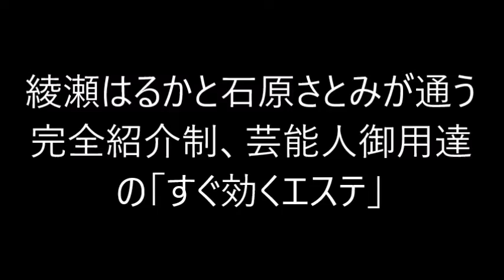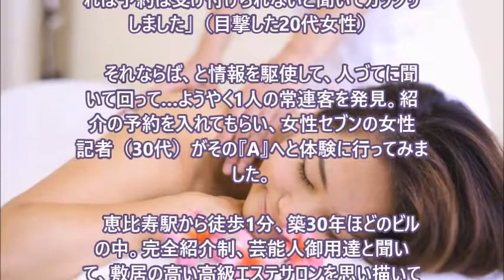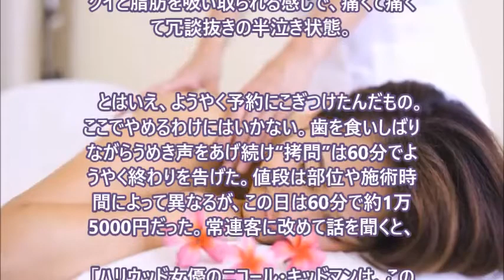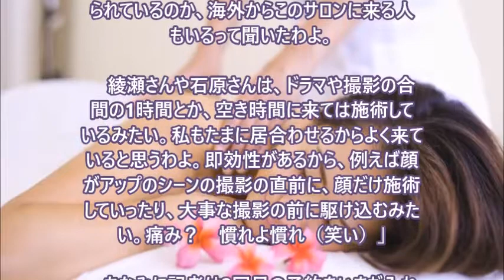綾瀬はるかと石原さとみが通う完全紹介制、芸能人御用達の「すぐ効くエステ」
『デートをしたい女性芸能人ランキング』では僅差の1位2位。最近発表された『憧れのプロポーションランキング』でも揃ってトップ10入り。今、最も注目を集める綾瀬はるか（30才）と石原さとみ（29才）が揃ってお忍びで通う“エステ”が東京・恵比寿にあるというから気にならずにはいられない。